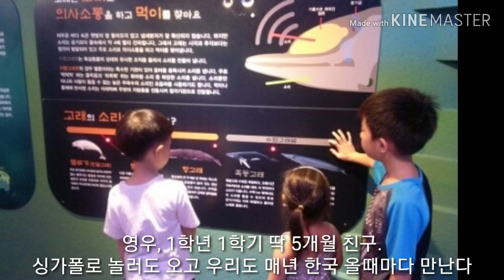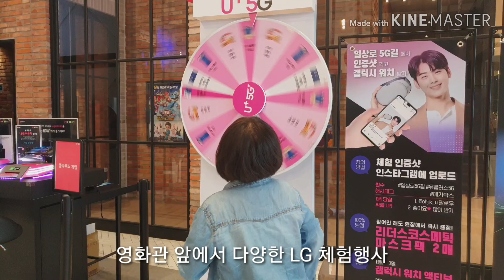서우친구 건민이, 영우/한국 마지막 날/아쉬움/내년에 다시 만나/너희들의 우정이 영원히~